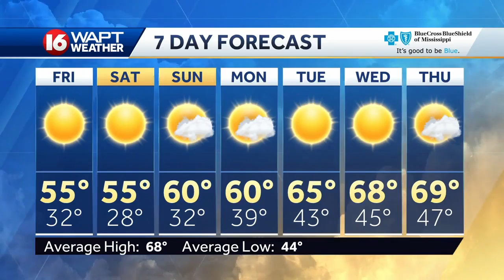Thursday Evening Webcast